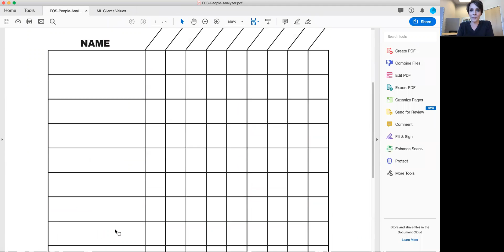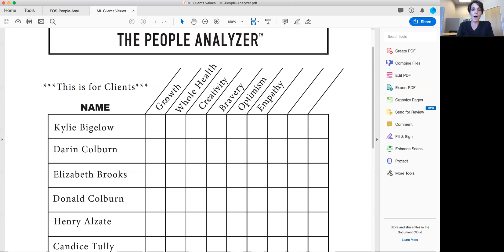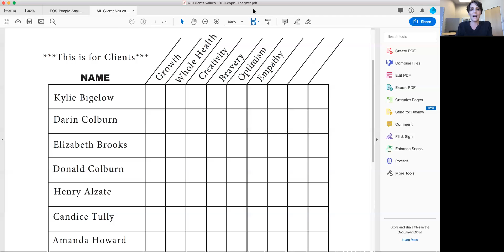How to Use the People Analyzer to conduct employee reviews